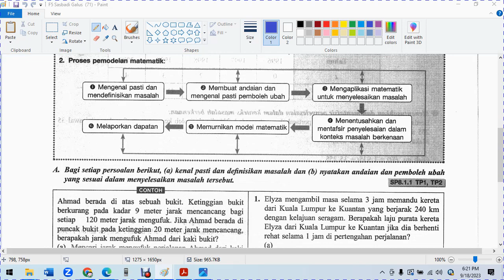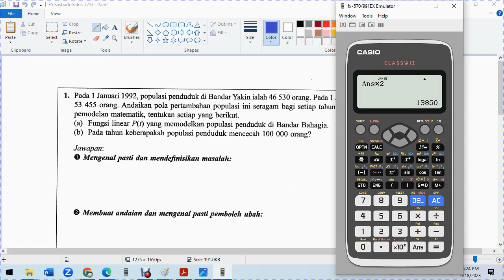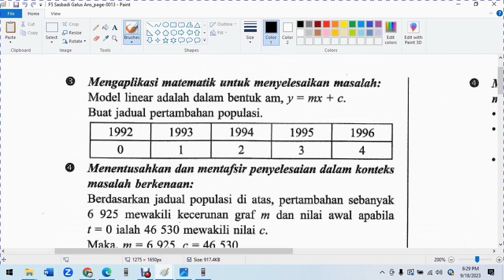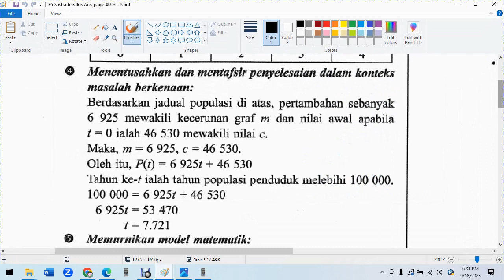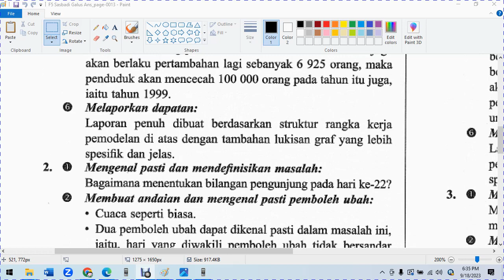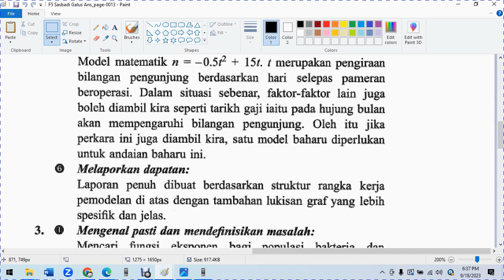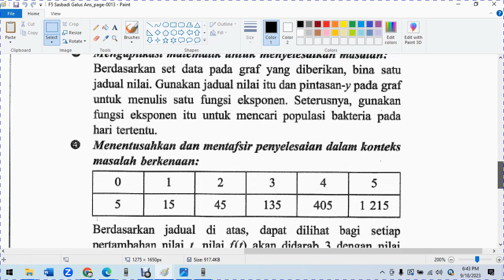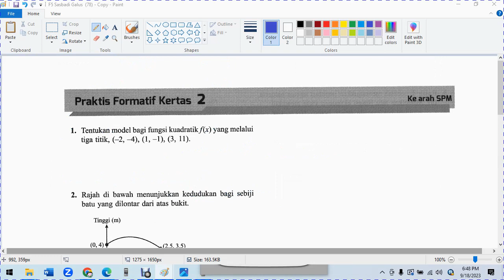F5 C8 Mathematical Modeling Sasbadi Galus